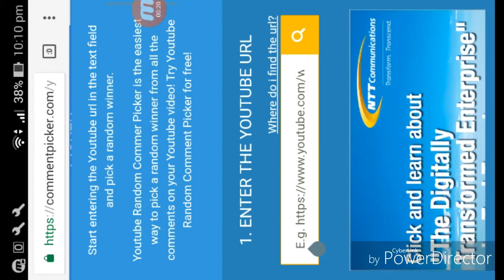Graal Era Winner Of The Giveaway